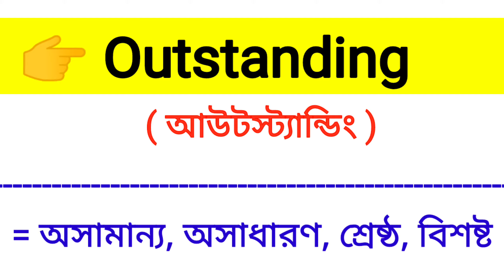Outstanding Meaning in Bengali || Outstanding শব্দের বাংলা অর্থ কি? || Word Meaning Of Outstanding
এই ভিডিওতে outstanding শব্দের বাংলা অর্থ নিয়ে আলোচনা করা হয়েছে।

outstanding শব্দের বাংলা মানে কি?
outstanding শব্দের বাংলা অর্থ কি?